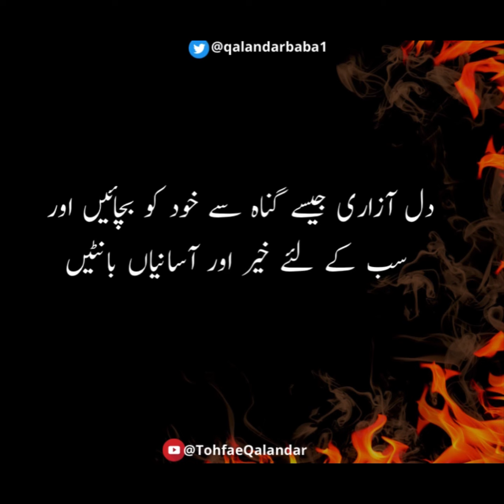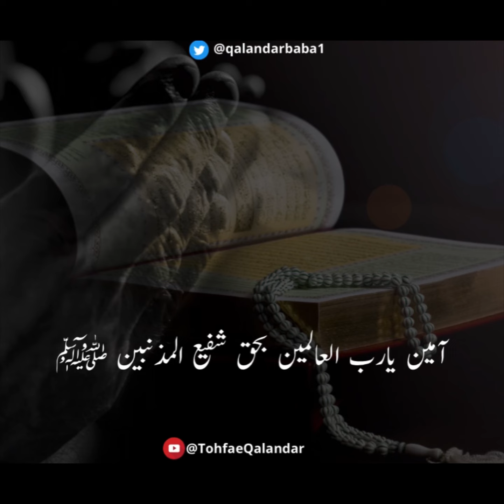نفسی عیب کیسے عیاں ہوتے ہیں؟